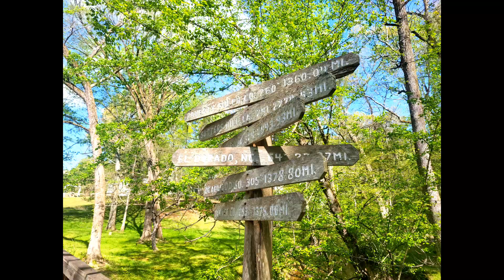Reed Gold Mine, NC